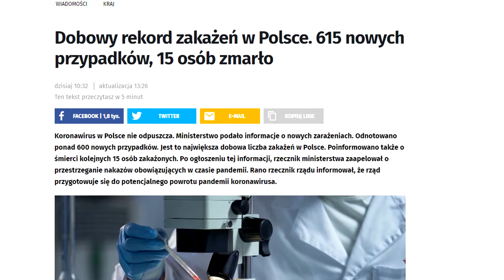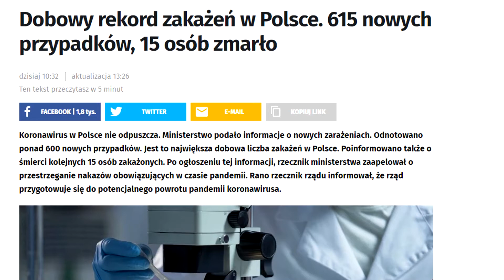Morawiecki - Koronawirus jest w odwrocie